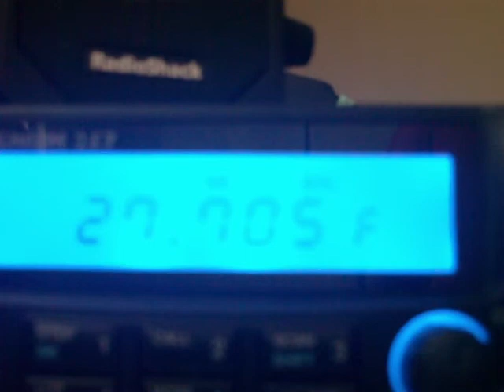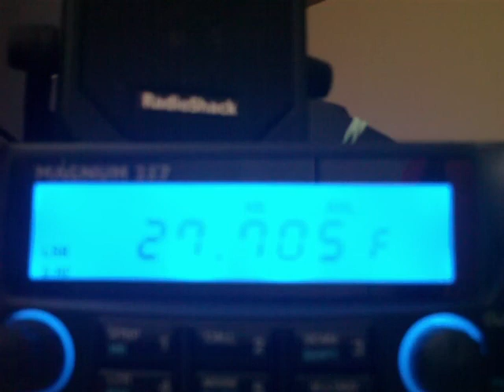27.705 MHz - 11 meter opening 21 Nov 2011